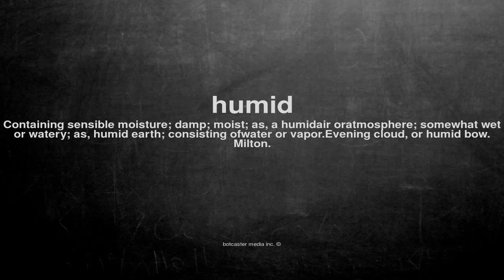What does humid mean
What does humid mean in English?